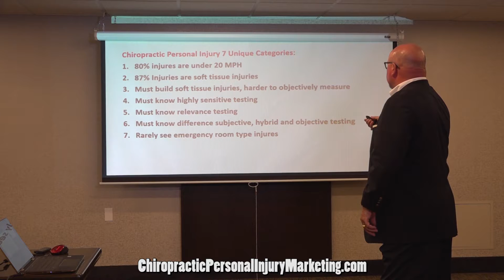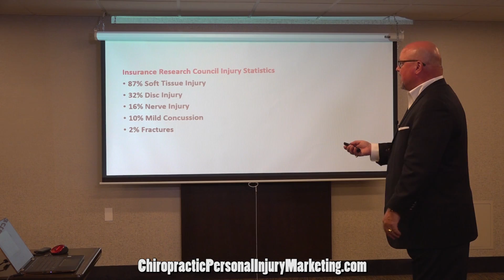Great Chiropractic Personal Injury Statistics